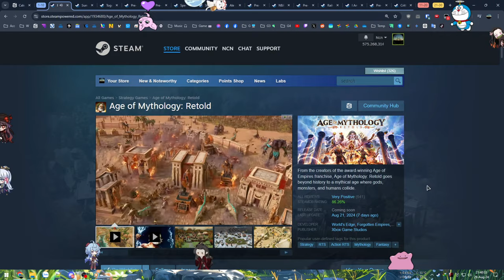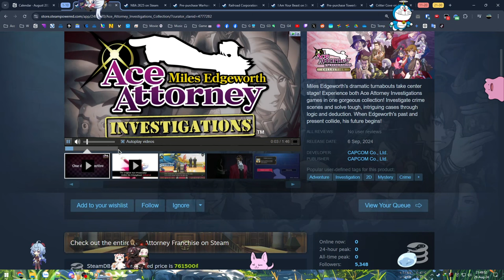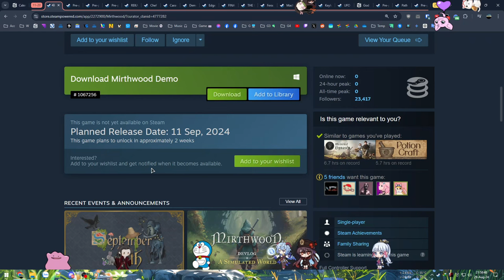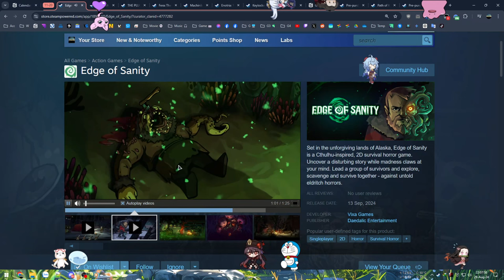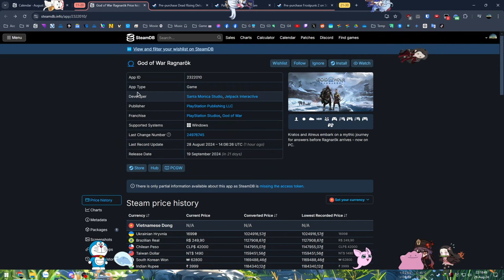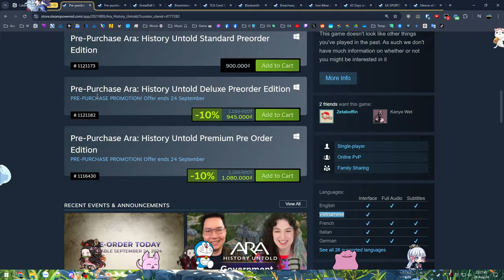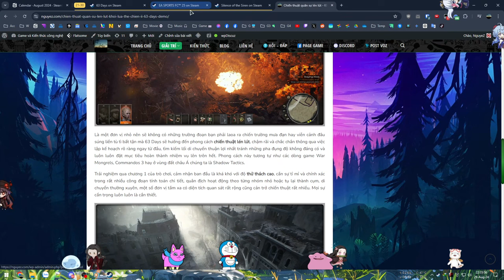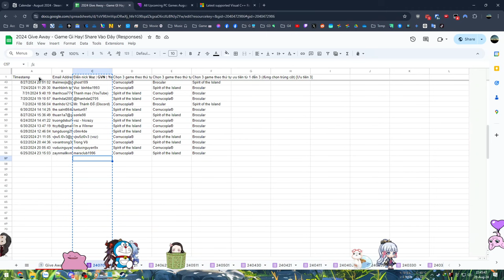Game mới tháng 9 - Quá nhiều game hay từ Indie đến AAA - Lảm nhảm #30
Tổng hợp vài game đáng chú ý sẽ ra mắt tháng 9 trên nền tảng PC Steam

00:00 - Lảm nhảm
01:31 - Sumerian Six | Together in Between | The Casting of Frank Stone
05:41 - Spectre Divide | Star Trucker | Ale & Tale Tavern | NBA 2K25
11:13 - Space Marine 2 | I Am Your Beast | Towerborne | Critter Cove
16:33 - Mirthwood | REKA | Chef RPG | Caravan Sandwitch | Demonschool
26:05 - FINAL FANTASY XVI | THE PLUCKY SQUIRE | Enotria: The Last Song
31:42 - Keylocker | UFO 50 | God of War Ragnarök | Path of Kung Fu
39:02 - Frostpunk 2 | Tiny Glade | Zoochosis | Ara: History Untold
44:41 - GreedFall II | Bloomtown: A Different Story | TCG Card Shop Simulator
50:45 - 63 Days | Breachway | Iron Meat | EA SPORTS FC 25 | Silence of the Siren